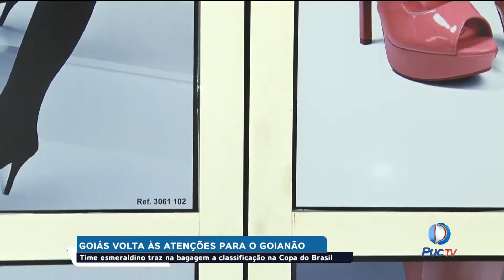Goiás desembarga em Goiânia e traz na bagagem a classificação na Copa do Brasil